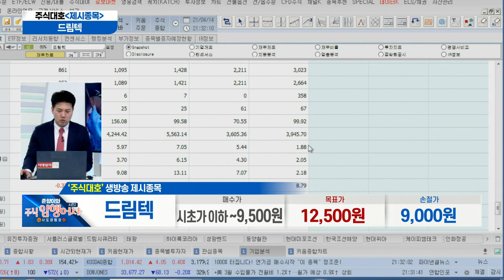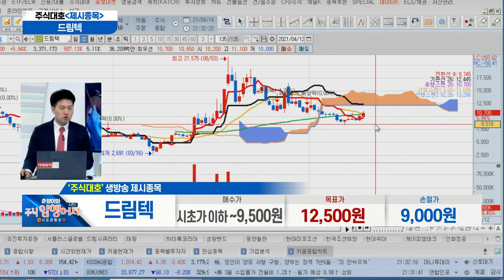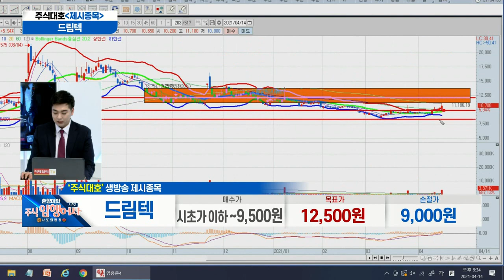드림텍(192650)... 코로나 진단 '전자코' 상반기 양산 목표_주식대호 '마패 도전 종목' (20210414)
드림텍(192650)
- 코로나 진단 '전자코' 상반기 양산 목표
- 무선 심전도 패치 美 판매 허가 기대
- 삼성전자 휴대폰 지문인식센서 모듈 공급